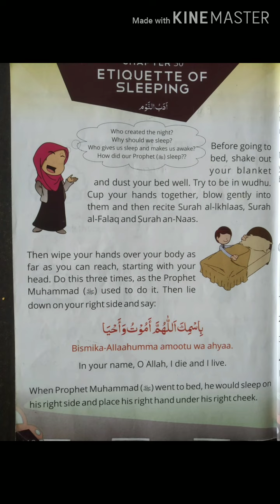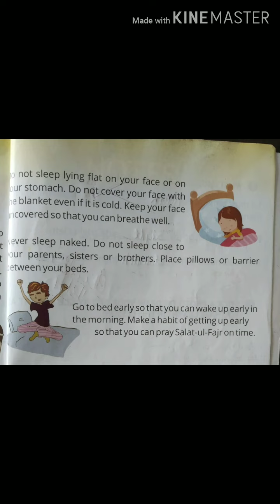Grade 1 chapter - 30 Etiquette of sleeping